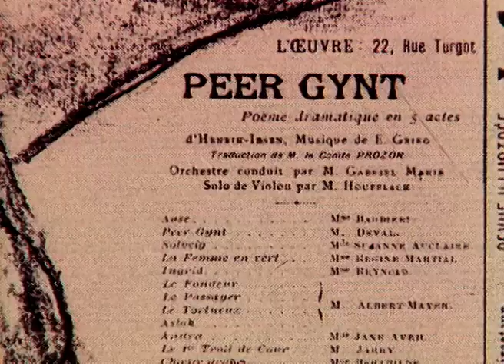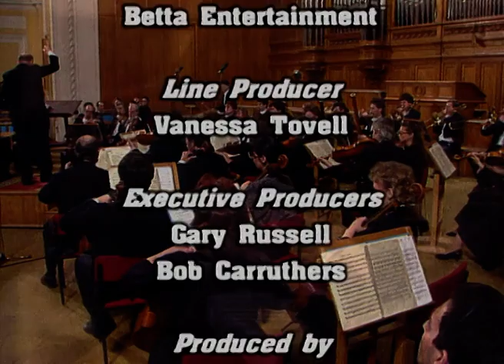Great Composers - Edvard Grieg - Full Documentary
Edvard Grieg (1843 – 1907) was a Norwegian composer and pianist. He is best known for his Piano Concerto in A minor and Peer Gynt (which includes Morning Mood and In the Hall of the Mountain King). Edvard Grieg is to Norway what George Washington is to America and William Shakespeare to England: his country's most celebrated human icon.

Writing to his American biographer, Henry Finck once explained: "The traditional way of life of the Norwegian people, together with Norway's legends, Norway’s history, Norway’s natural scenery, stamped itself on my creative imagination from my earliest years."

Grieg appears to have dedicated himself to establishing single-handedly a national identity for classical music in Norway.

Grieg was desperately unhappy at school, regularly suffering torment and abuse from his fellow students.

During a visit to Copenhagen in 1862, Grieg met the young composer Rikard Nordraak, whose passionate interest in the sagas, landscape and music of his homeland inspired Grieg to take up the musical cudgels on behalf of Norway.

In 1866 - the year of Nordraak's premature death - Grieg gave a concert of his own music, including some piano miniatures and the First Violin Sonata, which proved something of a sensation.

Following his marriage to Nina Hagerup and the birth of their baby daughter, Alexandra, he composed his first and most enduring masterpiece, the A minor Piano Concerto, in a flurry of inspiration.

In 1885 the essentially shy composer took up residence in Troldhaugen (near Bergen) where he was to stay for the next 20 years.

In the summer of 1906, he penned his final composition - the Four Psalms - and then, seriously weakened, left for the comparative warmth of a hotel in Christiana. He was on the verge of undertaking a journey to Britain in the autumn of 1907 when he suffered a massive heart attack, dying in hospital shortly after arrival.